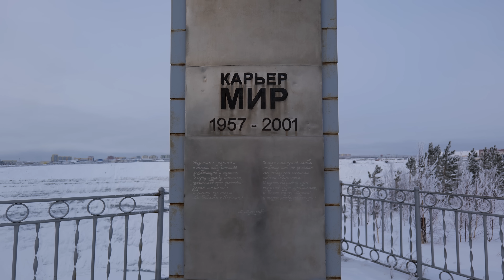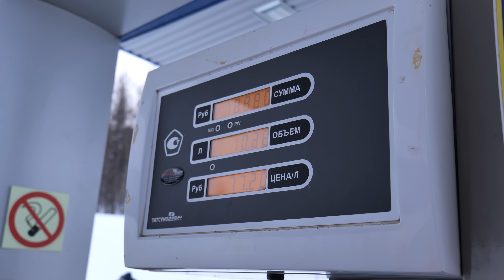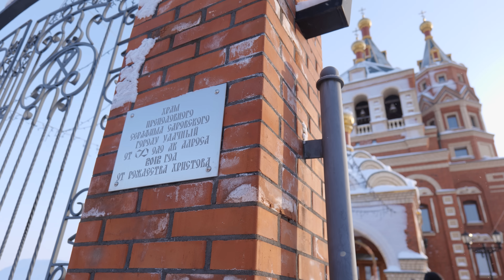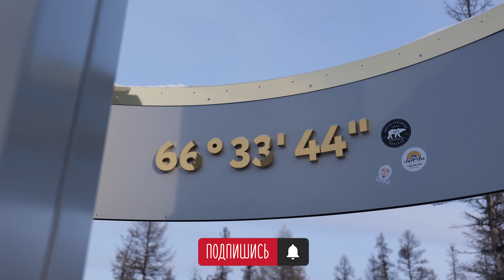ПО ЯКУТИИ НА МАШИНЕ, ЕДЕМ В АРКТИКУ НА КРАЙНИЙ СЕВЕР РОССИИ. ARCTIC NEW LAND CRUISER PRADO 2024. #2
Одной машиной на Челюскин 😎

В этом году мы должны были ехать большой экспедицией на мыс Челюскин, но из-за определенных нюансов я принял решение самостаятельно одной машино отправиться в самую труднодоступную и дальнюю точку материковой Арктики России.

Стартовали во второй этап проекта Евразия от края до края мы 8 марта сразу после поздравления милых девушек с праздником с командой  из четырёх человек, среди которых только самые проверенные и надёжные ребята.
Каждый год в наших экспедициях мы придумываем какую-то
интересную и максимально сложную точку, в этом году и точка самая сложная и условия невероятные.

Вместо стандартных для наших проектов двух машин, в этот раз едем соло на одной машине без поддержки другого транспорта, на легендарном красном арктическом Крузаке от arctictrucksrussia 🇷🇺

В экспедиции как всегда планируем установить новый рекорд, который до нас ещё не удавался никому, но о нём я расскажу после того, как все цели будут выполнены!

© Информация для СМИ и любых информационных площадок: вы можете использовать или копировать материалы из этого ролика полностью или частично, обязательно с указанием моего авторства (Богдан Булычёв) и ссылкой на это видео или канал "Про путешествия Богдан Булычёв".

КАК ДОЕХАТЬ НА ОДНОЙ МАШИНЕ В АРКТИКУ. МЫС ЧЕЛЮСКИНА, САМАЯ СЕВЕРНАЯ ТОЧКА РОССИИ И ЕВРАЗИИ. БУЛЫЧЁВ

Реклама. Рекламодатель ПАО «Сбербанк». Erid: 2RanyoEmirt